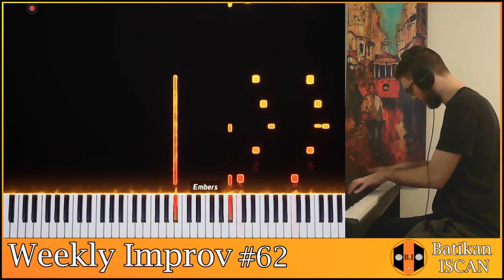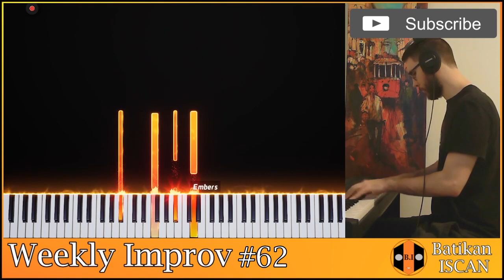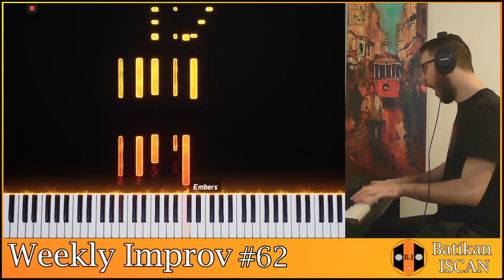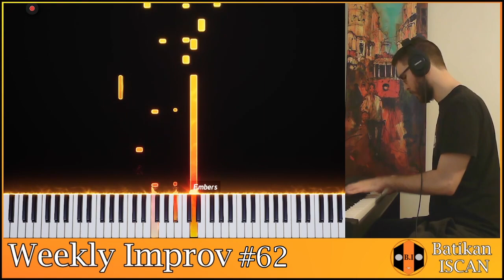Weekly Improv #62 | Batikan Iscan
Hello everyone! This week, I wanted to experiment with a 3-chord progression, albeit it wasn't very harmonically complex, but the effect was cool regardless!